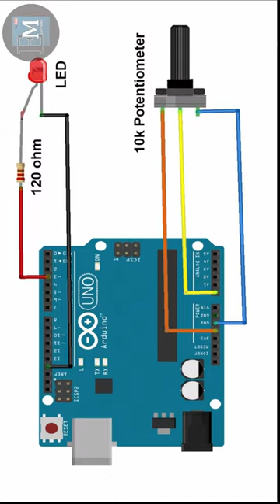LED dimmer with Arduino PWM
💲Nano With the bootloader💲
💲ATMEGA 328💲